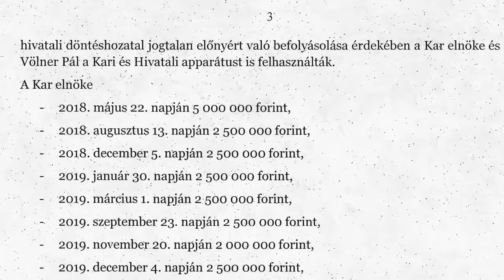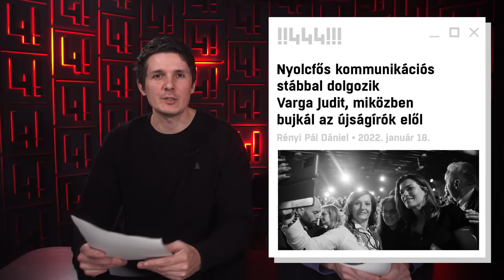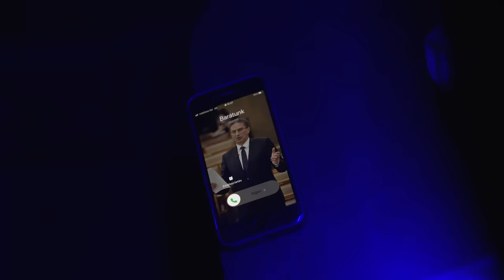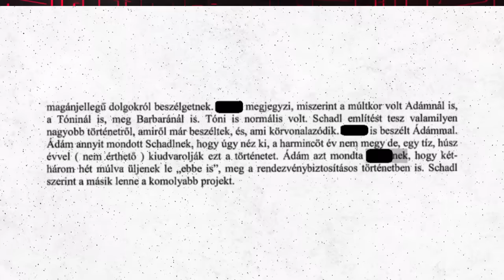Utcán átadott milliókkal kezdődött, Rogán irodájánál jár az utóbbi évek egyik legnagyobb botránya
Már sokkal többről szól a Völner-Schadl-ügy, mint hogy az ügyészség vesztegetési pénz elfogadásával gyanúsít egy államtitkárt. Magyar Jeti-adás egy akkora korrupciós és politikai botrányról, amilyet már régen látott Magyarország.

Szabad sajtó nélkül nincs demokrácia. Nélküled nincs szabad sajtó.